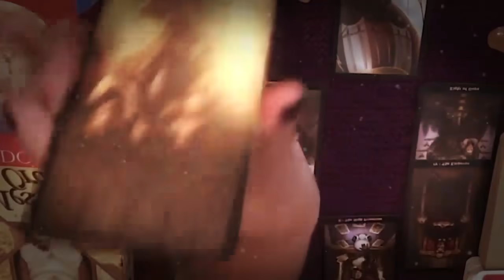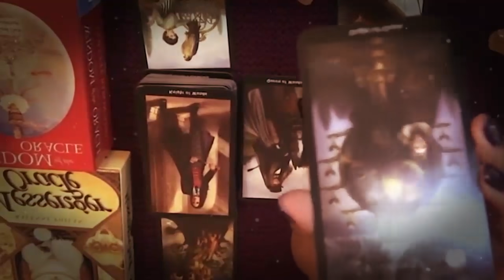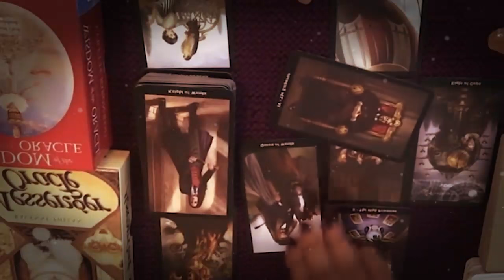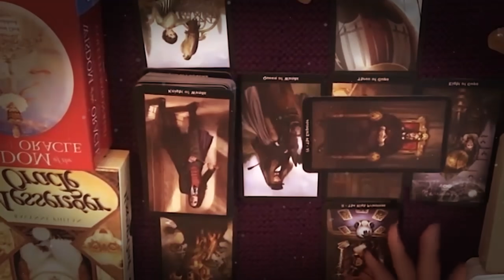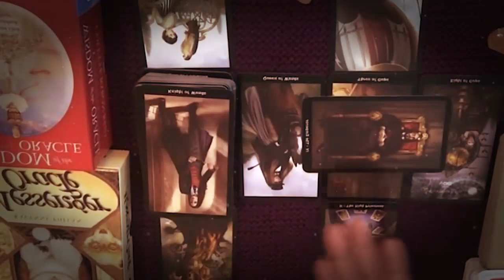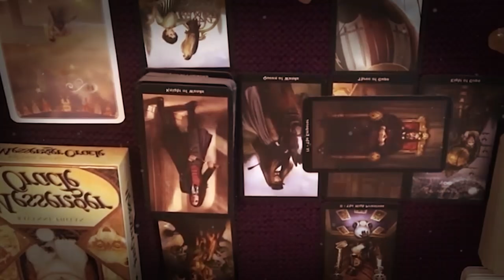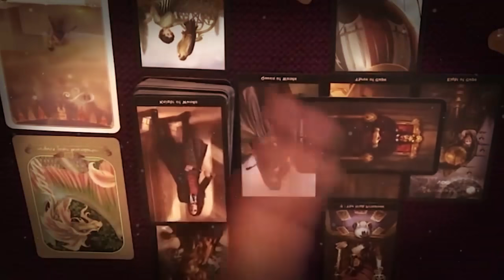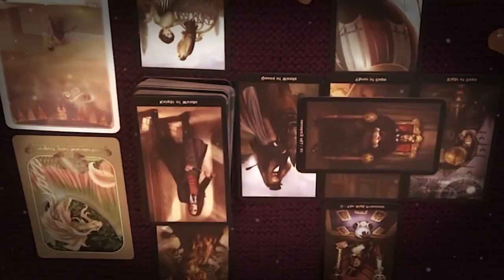PISCES OCTOBER 2021 - YOU WERE RIGHT!!! THEY DO WANT YOU PISCES OCTOBER LOVE TAROT READING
PISCES OCTOBER 2021 - YOU WERE RIGHT!!! THEY DO WANT YOU PISCES OCTOBER LOVE TAROT READING PISCES OCTOBER 2021 - YOU WERE RIGHT!!! THEY DO WANT YOU PISCES OCTOBER LOVE TAROT READING